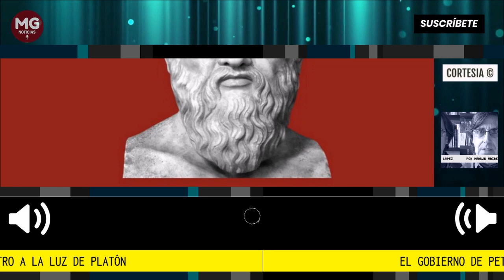EL GOBIERNO DE PETRO A LA LUZ DE PLATÓN 🔴 Por Hernán Uribe López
Ignoro si el presidente Petro conoce la obra de Platón. Por la cantidad de títulos académicos con que lo presentaron en la Universidad de Stanford, uno esperaría que sí lo haya leído y estudiado. Sin embargo, tres de los logros académicos que se auto atribuía ya fueron desmentidos: la especialización en administración pública de la ESAP, la maestría en economía de la Universidad Javeriana y el doctorado en la Universidad de Salamanca. Y si repasamos su azarosa vida, le debe de haber quedado poco tiempo para el estudio y la reflexión juiciosa.
Por Hernán Uribe López